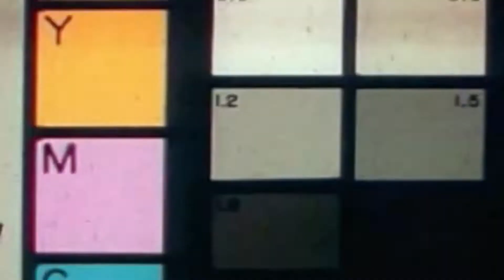2000 at NOON - "SWITCH" INTRO TRAILER [OFFICIAL VIDEO]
2000 at NOON presents "SWITCH" INTRO TRAILER
featuring IRA North & True Sey
shot & edited by @katthetsunami